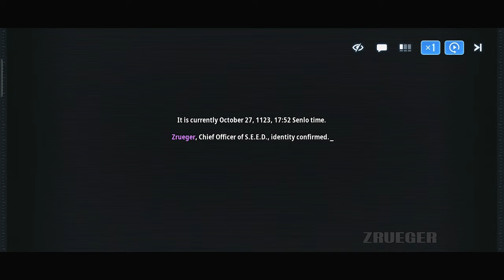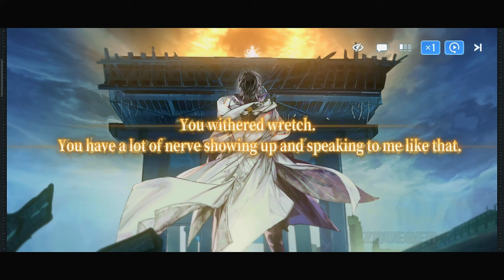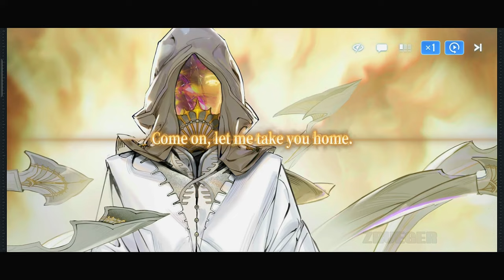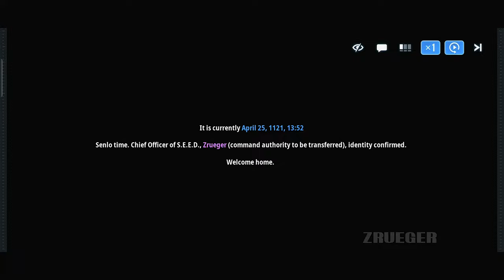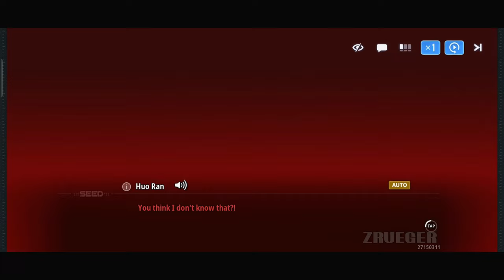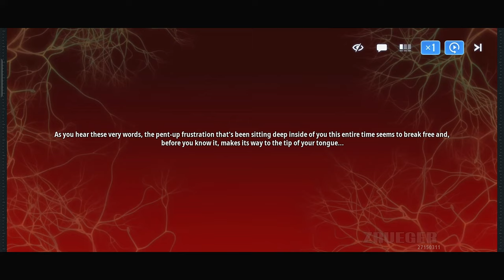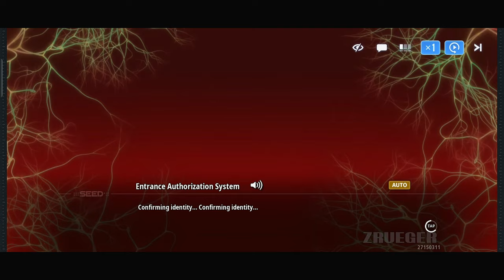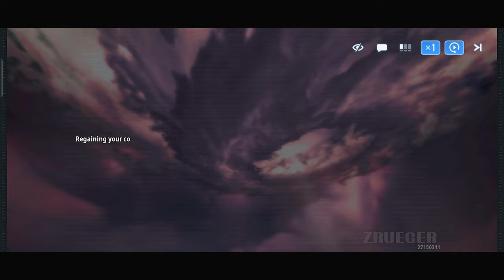Ash Echoes Part 1 Gameplay Walkthrough Android IOS PC